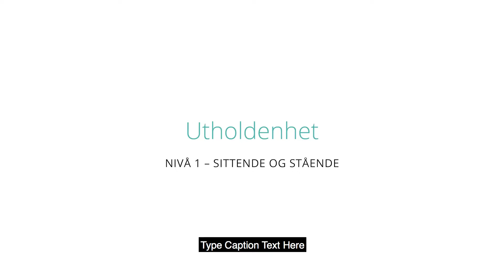KOLS: Utholdenhet nivå 1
Effektiv og enkel utholdenhetstrening for deg med kols.